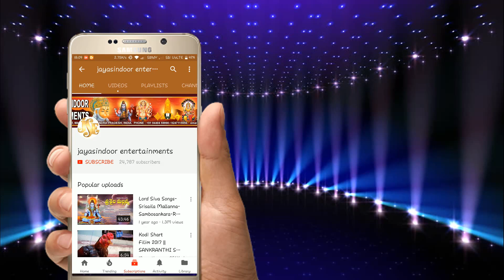Most Popular ayyappa Song Koluvu TeriVunnavayya Telugu Devotional Song jayasindoor entertainments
మా ఛానల్ ప్రసారమయ్యే వీడియోలు మీకు వాట్సప్ లో కావాలి అనుకుంటే ఈ లింకుని ప్రెస్ చేయండి మా ఛానల్ ప్రసారమయ్యే వీడియోలు మీకు వాట్సప్ లో కావాలి అనుకుంటే ఈ లింకుని ప్రెస్ చేయండి Follow this link to join my WhatsApp group Most Popular ayyappa Song || Koluvu TeriVunnavayya || Telugu Devotional Song || Jayasindoor

 JAYASINDOOR ENTERTAINMENTS is a restored music firm in India. It owns a music label Jayasindoor (JSE). It is headquartered at Madanapalle (India).Jayasindoor is the record label favored by most of the people and it eventually became a household term in the music industry of Andhra Pradesh, Telangana.It has its mark in Maharashtra.